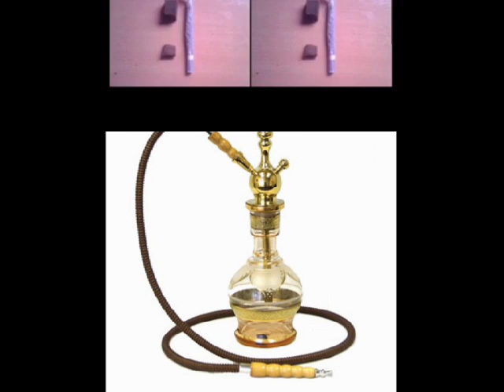VEY38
La tiite bande tkl de vey , que du bonheur je vosu aime ! x.3